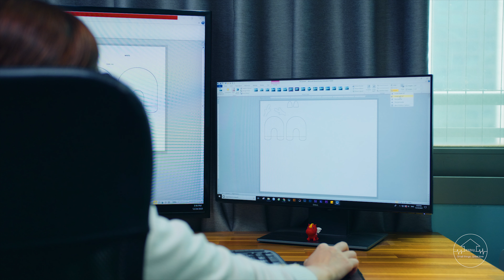VLOG #18 Làm Tuần Lộc Bằng Giấy Mừng Giáng Sinh | Chocolate Truffles | Tạm Biệt 2020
Xin chào! Gần đây bạn thế nào?

Vậy là chỉ còn vài ngày nữa thôi chúng ta sẽ chính thức nói lời tạm biệt với năm 2020. Thật nhanh quá phải không?

2020 là năm đáng nhớ với gia đình nhỏ của chúng mình, năm đánh dấu những thay đổi trong công việc, trong cuộc sống hàng ngày với sự ra đời của đứa con tinh thần 432Hz.. Mặc dù quãng đường còn xa, nhưng chúng mình vẫn đang chăm chỉ bước tiếp với niềm tin sẽ đem lại thật nhiều năng lượng tích cực đến cho những người yêu quý chúng mình.

2020 cũng là năm đầu tiên Cam được trải nghiệm thế giới xung quanh. Mặc dù vẫn có những giai đoạn khủng hoảng như bao đứa trẻ khác, nhưng nhìn chung, con vẫn là một em bé ngoan, siêu đáng yêu và tràn đầy năng lượng.

Những ngày cuối năm này, mọi người thường có thói quen điểm lại những điều mình đã làm và chưa làm được trong năm cũ. Có những thành công, cũng sẽ có những thứ làm bạn chưa hài lòng phải không?
Nhưng dù là gì đi nữa, thì bây giờ hãy cùng ngồi lại với chúng mình, đếm xem chúng ta đã có những niềm vui nào, có bao nhiêu khoảnh khắc đã khiến bạn mỉm cười, và hãy ghi nhớ chúng thật kỹ. Vì biết đâu trong những ngày tăm tối, những ký ức đó sẽ trở thành vị thần hộ mệnh soi sáng, giúp bạn tìm ra lối đi?

Mọi chuyện rồi sẽ có cách giải quyết. Chúc chúng ta luôn kiên trì và dũng cảm!

Cảm ơn bạn đã ở bên cạnh 432Hz. trong suốt năm vừa qua. Chúng mình biết ơn rất nhiều!

Cảm ơn CHAANG - Baby&Nursery đã đồng hành cùng chúng mình trong video này.

Youtube Channel chính thức của 432Hz.

Facebook Fanpage chính thức của 432Hz.

Instagram chính thức của 432Hz.

Soundcloud chính thức của 432Hz.